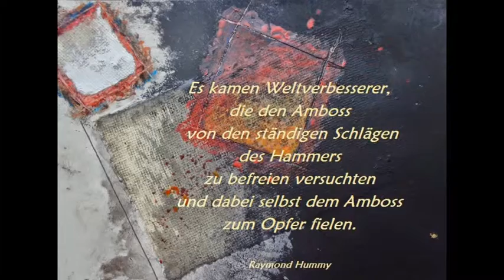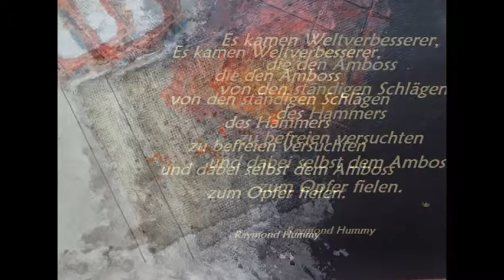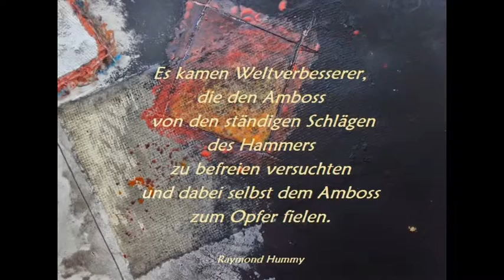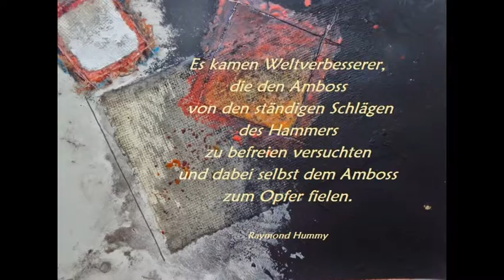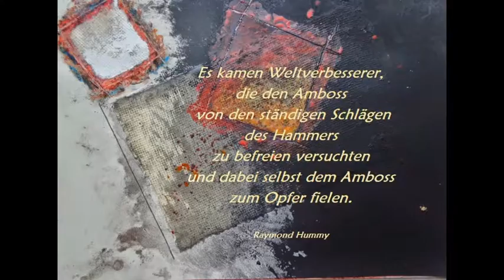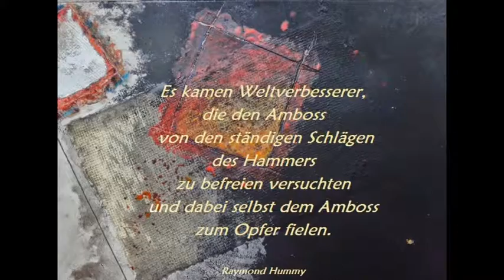Aphorismus - Raymond Hummy Art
Aphorismus + Gemälde by Raymond Hummy (Bildender Künstler, Dramatiker, Lyriker, Künstlerische Fotografie)